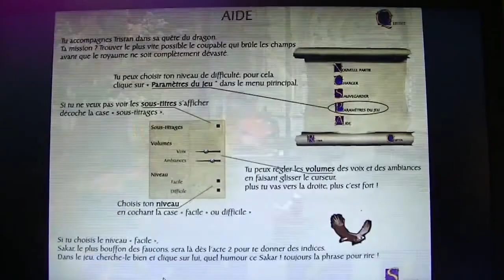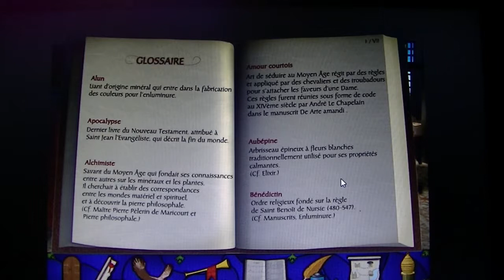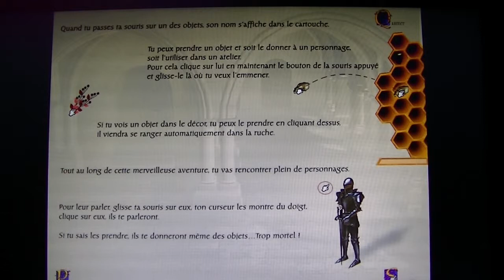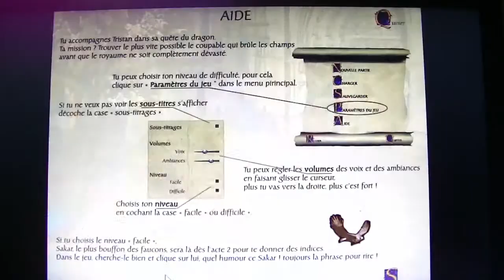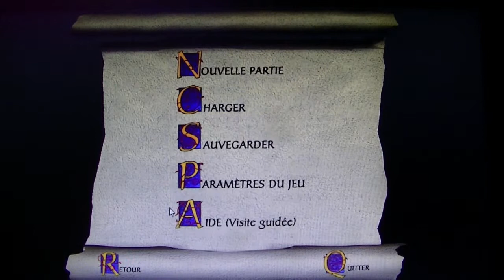Tristan et le mystère du Dragon - ep 1